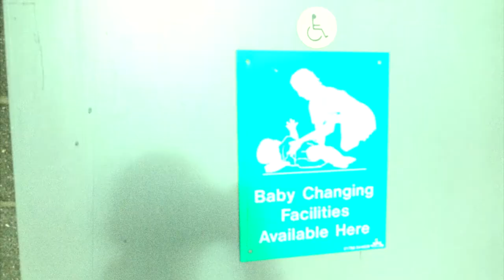How some people think squash is an 80s sports vs Nick Matthew OBE showing you why IT'S NOT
Here's a video/ parody of how some people still think squash is an 80s sport - and Nick Matthew OBE showing you why IT'S NOT 😂😂😂

Time to get back on tour with our partner Professional Squash Association to create amazing sports experiences (and shenanigans) again.

Let's see if you can spot all the pro players hiding behind wigs and 80s clothes. Cameo appearances by Tommy Berden, Lee Beachill, Alex Gough and so many more.